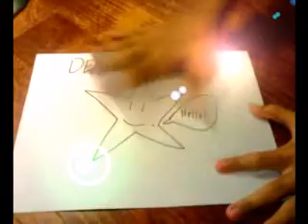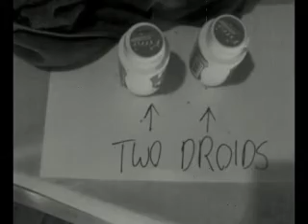star wars gangsta rap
A lame video of Star Wars Gangster Rap.
Hahahaha!